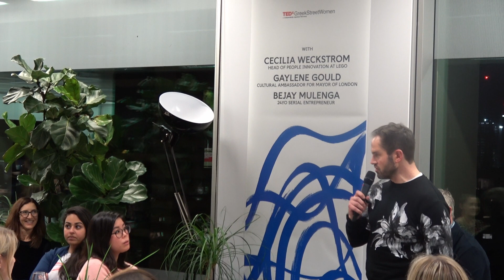Tim Hole - Being Bold and Brilliant | TEDxGreekStWomen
Tim Hole of Breathe Labs talks about being 'Bold and Brilliant in life and business.
This event was an evening of discussion around the central, 2019 TEDxWomen theme ‘Bold and Brilliant’, hosted by CEO of Wolff Olins - Sairah Ashman - Alongside speakers: Cecilia Weckstrom of Lego, Gaylene Gould of Mayor of London and Tim Hole of Breathe Labs.
This talk was given at a TEDx using the TED cnoference format but independently organized by a local community. Human Intelligence Systems. Husband. Father. CrossFit Devotee. But not necessarily in that order. My purpose is to help Leaders optimise and liberate the capabilities of their organisations thru coaching process, training programmes and collaborative design. This talk was given at a TEDx event using the TED conference format but independently organized by a local community.